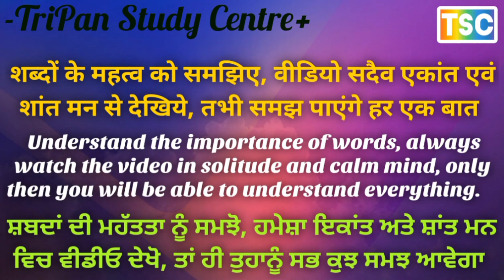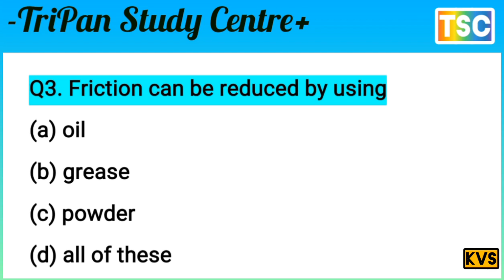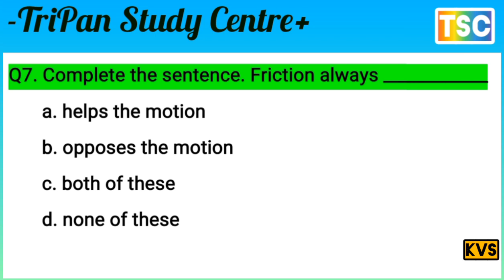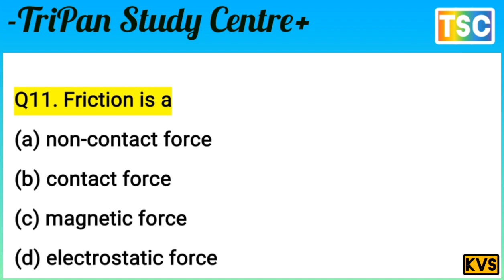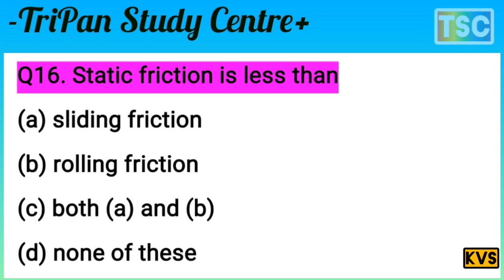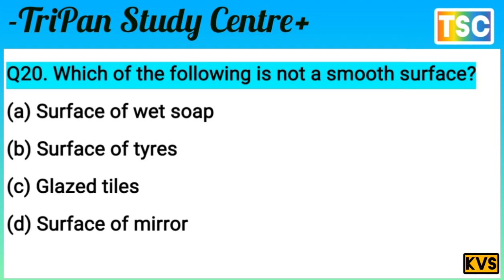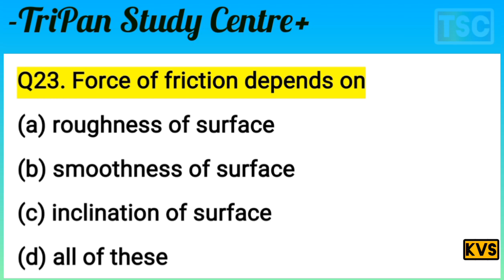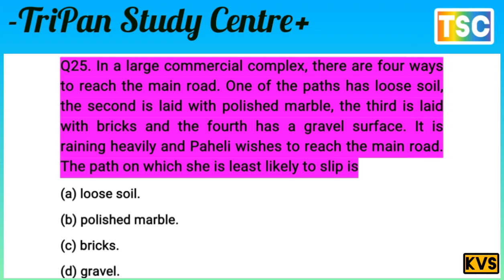friction // class 8 science chapter friction in English // new ncert syllabus // important question